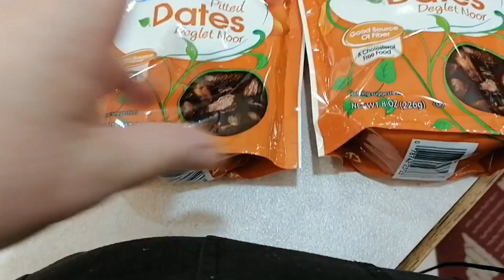Making the Parrots Nut and Fruit Mix | Pigeon Babies Update | Nugget the Daddy Didn't Return 2nd Day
Nugget a new dad has been gone for 2 days now. Things have been heating up in the aviary for the mom Rinnie. Other males are trying to hurt the babies and take the nest box. I think for the next two weeks I've gotten it taken care of. We only need another week to get these two babies eating on their own. The older one looks just like his dad did. :.(